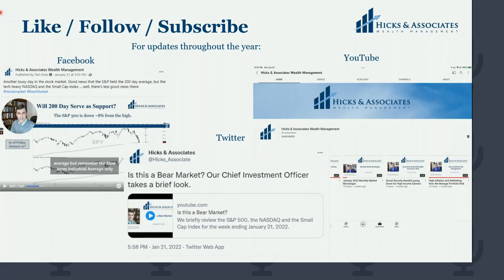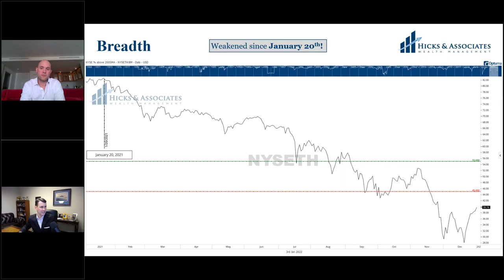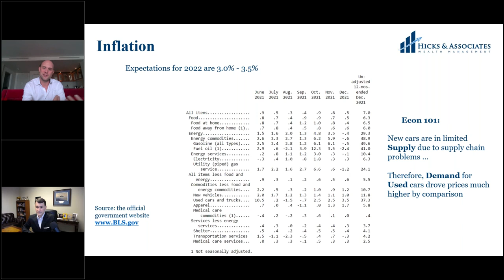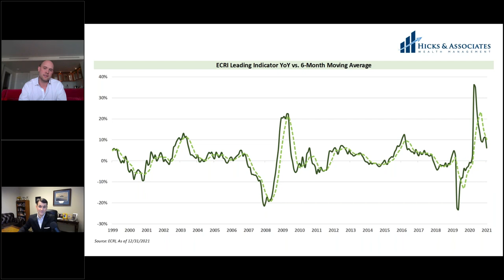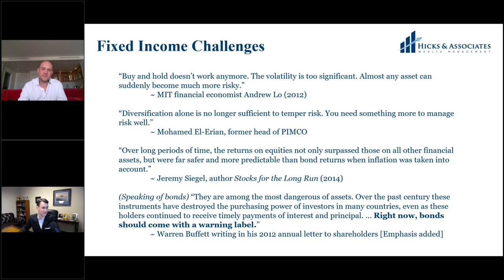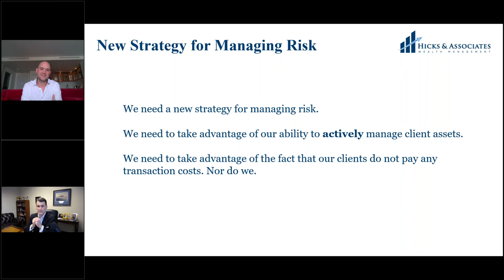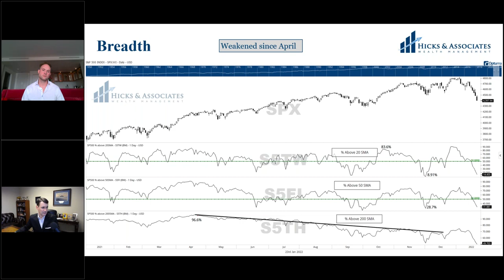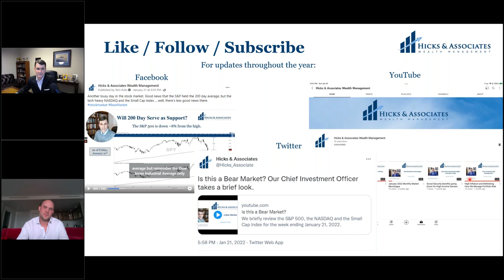2022 State of the Union - Economic & Market Update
This is our annual "State of the Union", an economic & stock market update. We were joined by Clint Sorenson, CFA, co-founder of WealthShield Partners, LLC.